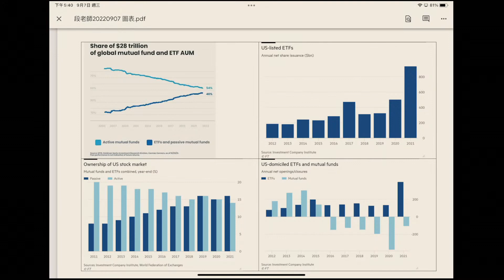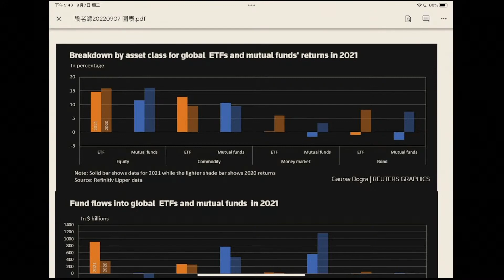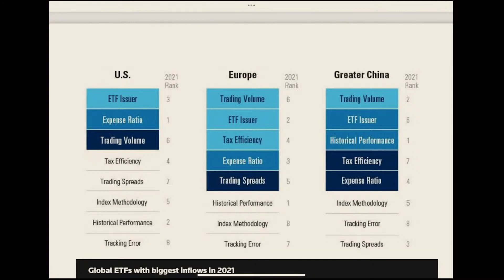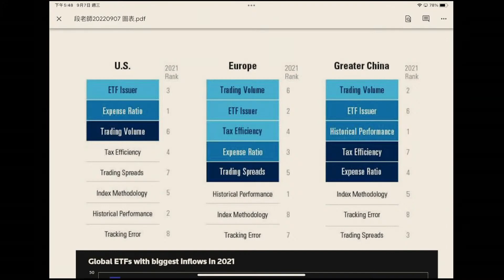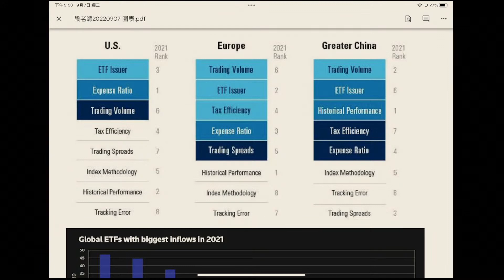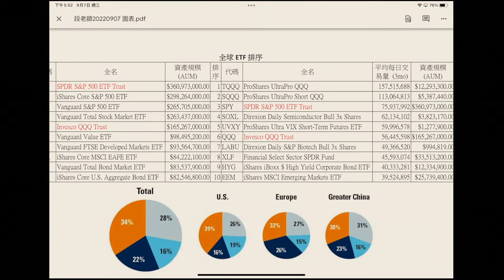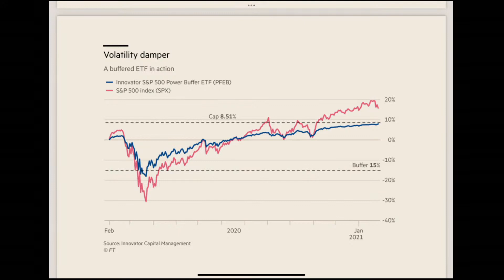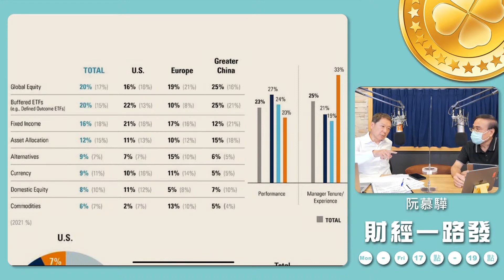20220907 【阮慕驊財經一路發】 段昌文 博士 「挑選ETF的訣竅」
主題：「挑選ETF的訣竅」

阮慕驊領軍的《退休財務自由特訓班》陪你一起《 周休7日月領7萬 》樂活退休！！集結了20位講師的全台灣最強大的退休軍團正式啟動 !

阮慕驊財經一路發唯一官方LINE帳號: @ruanmuhhwa